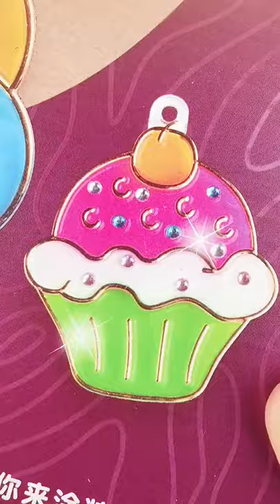Air dry glue painting Useful Baby Product & Toys 858